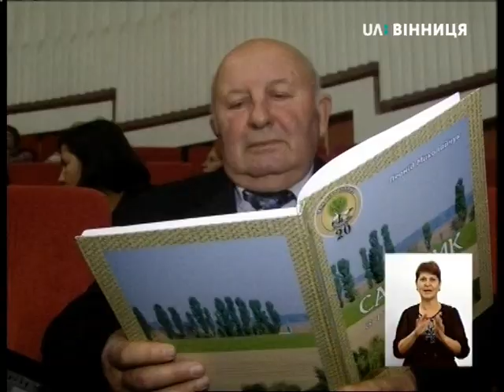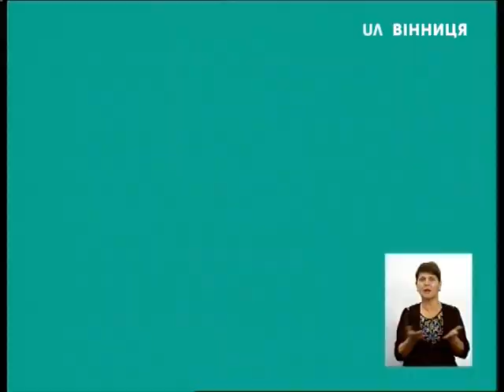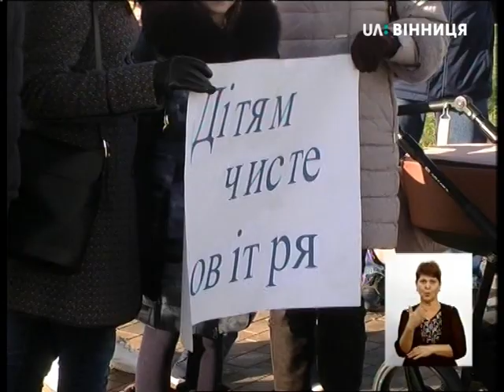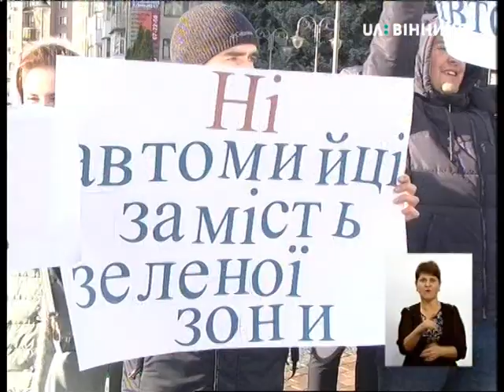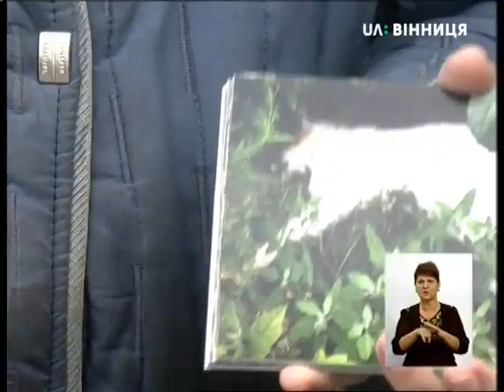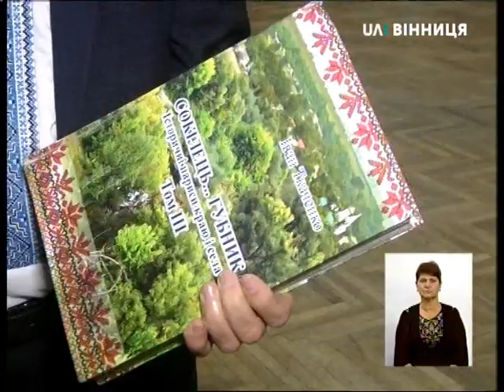26.10.2018. Новини. 19:00